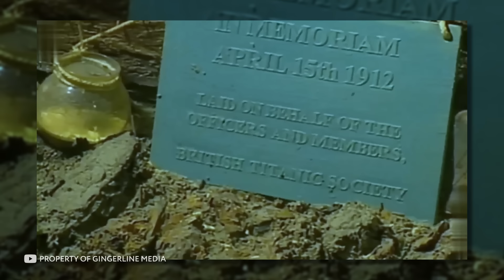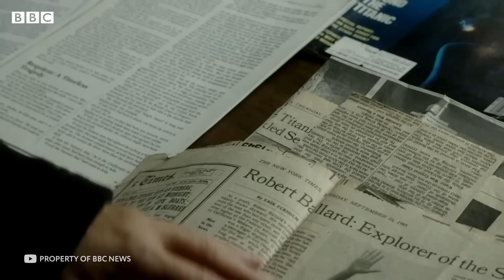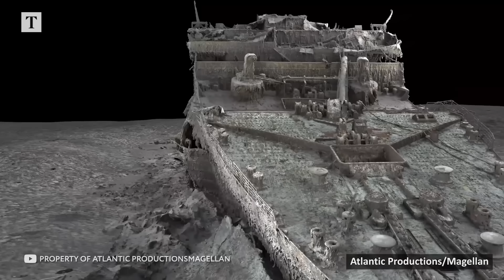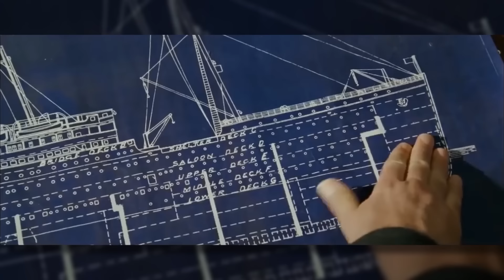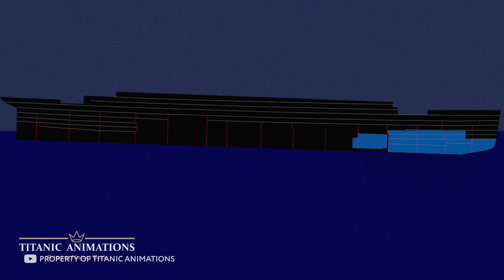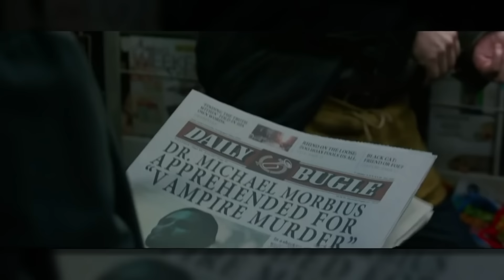حقائق مرعبة عن سفينة التايتنك لا تعرفها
حقائق مرعبة عن سفينة التايتنك لا تعرفها: استعراض مثير ومربك للحقائق القليلة المعروفة عن واحدة من أشهر الكوارث البحرية في التاريخ. تعرف على التفاصيل الغير معروفة والأحداث المروعة التي شهدتها تلك الليلة المشؤومة وأثرت على مصير العديد من الأرواح. شاهد الفيديو لتكتشف الأسرار وراء هذه الكارثة والأسباب التي أدت إلى غرق سفينة التايتنك والتداعيات التي تركتها على التاريخ والثقافة الشعبية.